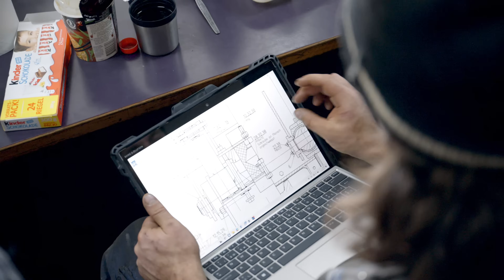Garaventa 95-FUL Felskinn-Mittelallalin "Metro Alpin" Saas Fee, Schweiz - Umbau (2024)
Seit der Eröffnung im Jahr 1984 bietet die höchste unterirdische Standseilbahn der Welt in Saas Fee ein einzigartiges Transporterlebnis für Einheimische und Besucher. Diese Standseilbahn verbindet die Station Felskinn mit dem Mittelallalin auf rund 3500 m.ü.M.

Nach 40 Jahren wurden die alten Fahrzeuge nun durch moderne Modelle von Carvatech ersetzt, um den höchsten Standards an Sicherheit und Komfort gerecht zu werden. Dieses Video gibt dir einen Einblick in den komplexen Prozess des Fahrzeugwechsels: Von der Anlieferung auf Spezialanhängern, über das Entladen, die präzise Montage, bis hin zu den Feinjustierungen im Tunnel an ihrem Bestimmungsort.